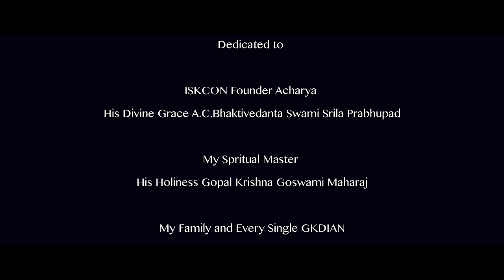Jai Radha Madhav - Official Song | Ft. GKD & SIMHA | Birthday Special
( Access the most latest updates about GKD & Kitran shows in your city by using above link ) Singer - Govind Krsna Das & Simha
Lyrics - Simha
Head Of Marketing - Sanket Bhatlawande

Video produced by Madhu & Padma from MaPa Studio (Mayapur)
~ Follow MaPa

Madhan Mohan Das ( Odissi Nrityandra,
Govinda fine
Govinda Vallabha
Omkara
Katya
Radha Sundari
Meiling.